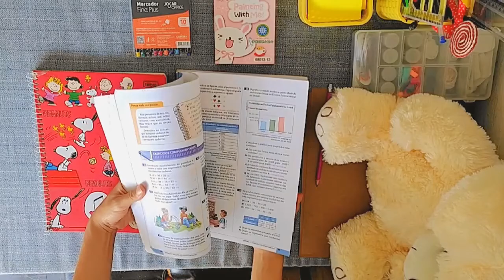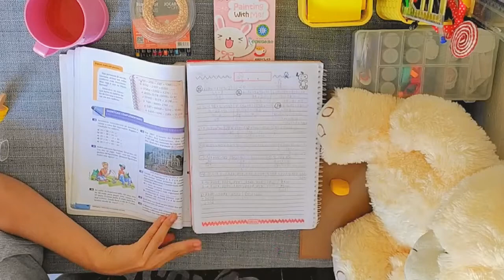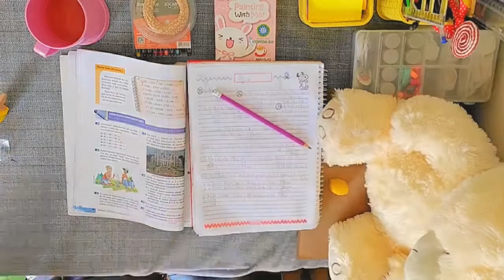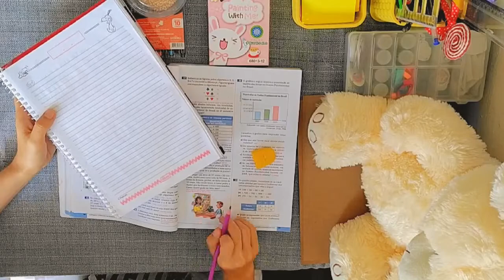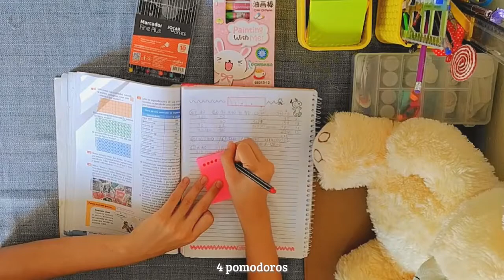study with me | 2 hours of math, trying to finish a math book, accelerated video + piano🌱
Hello, everyone! Welcome to my saga of finishing a math book!
Today is a special day! Join with me to study for 2 hours of math!

Axletree - Drops of Melting Snow (after Holst, Abroad as I was walking)